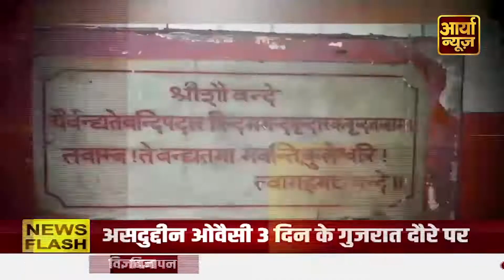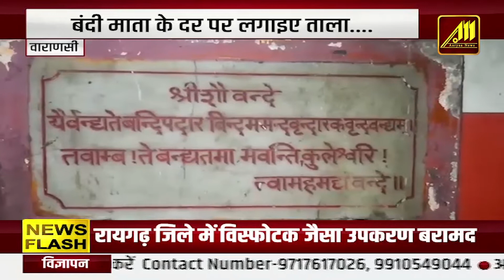Uttar Pradesh Bulletin | गोरखपुर - दो पक्ष आमने सामने, BSF के जवान ने चलाई गोली | Aaryaa News